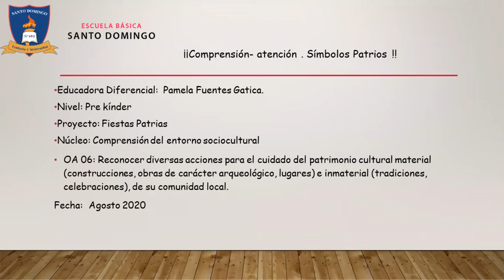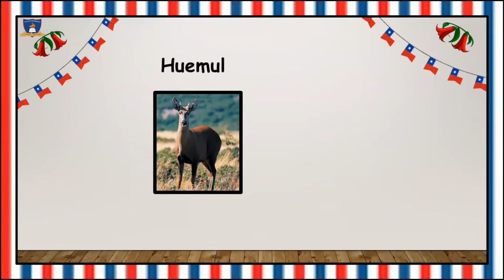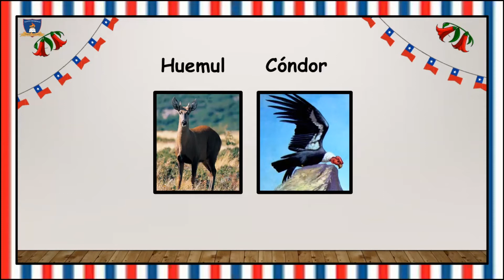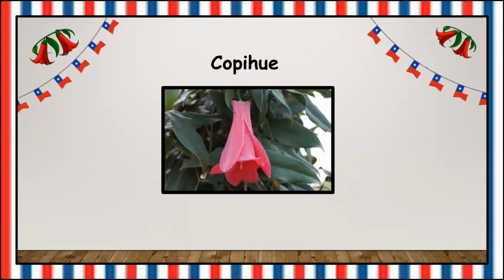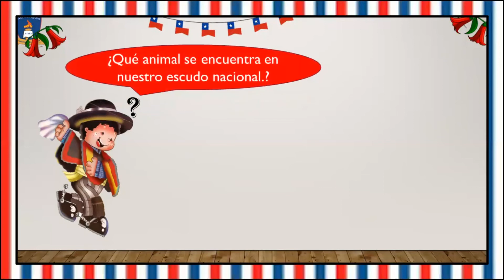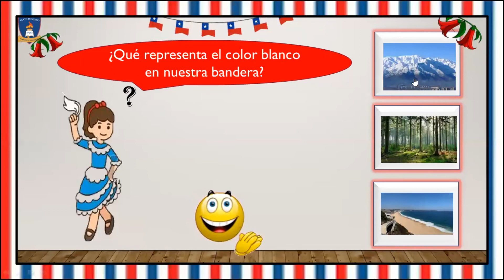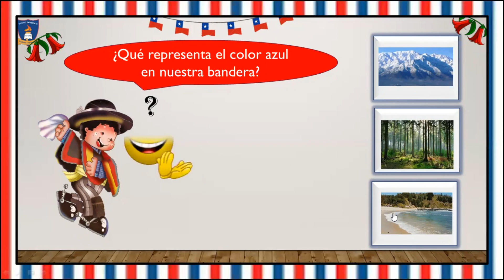Capsula 2 - símbolos patrios - Prekinder